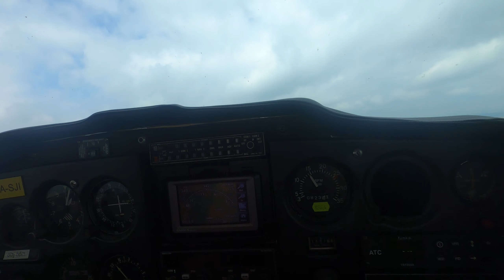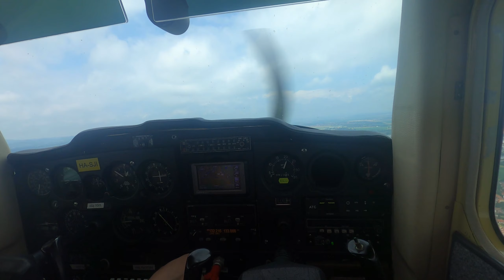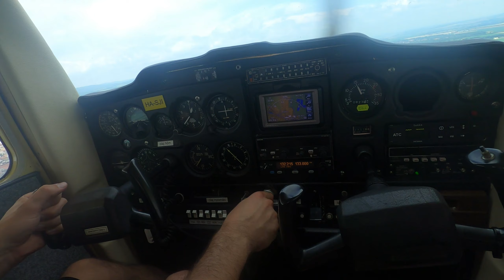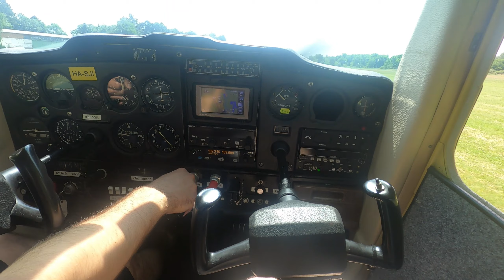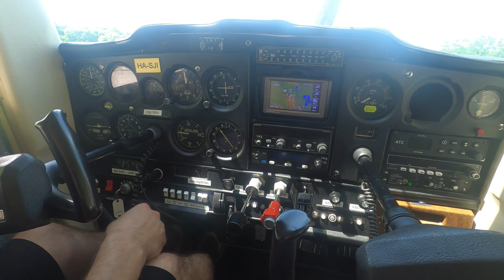sétarepülés Miskolc felett 2.rész - Cessna 152 - HQ 2,7K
✅ sightseeing flight above Miskolc with Cessna-152 part 2 - HighQuality 2,7K

► event / esemény: birthday sightseeing flight above hometown
► venue / helyszín: Miskolc, Borsod-Abaúj-Zemplén megye, Hungary
► vehicle / jármű: Cessna-152
► captured by / rögzítve (kamera): Gopro Hero8 black - 2.7K (2704×1520p) 50fps uncut raw TestVideo

00:00 Mályi
00:15 Agyagbánya, Mályi, Bükk hegység
01:25 Dűlők - Szőlőhegy, Nyékládháza
02:10 Tavak, Nyékládháza
03:15 István-tó / Ónod
04:30 M30 autópálya / Sajópetri / Sajólád
05:35 Kistokaj
06:15 Szirma
07:10 Martinkertváros
07:37 Tiszai pályaudvar
08:30 leszállás / landing (Miskolci Repülőtér)
12:15 parkolás / parking